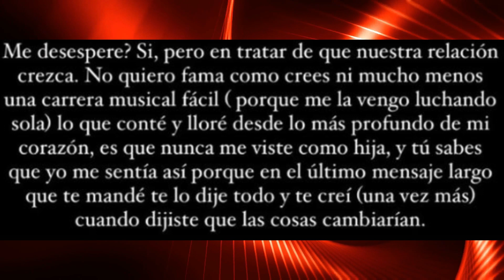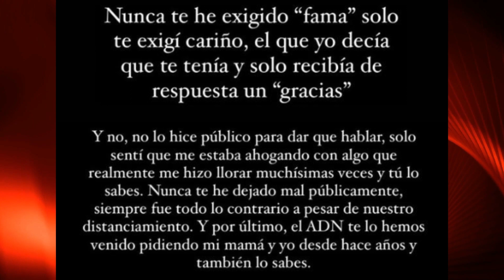✅HIJA DE TOMMY PORTUGAL LE RECLAMA LA PRUEBA DE ADN Y SE ENFURECE POR LA RESPUESTA DEL CUMBIAMBERO🔥🔥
La posible hija de Tommy Portugal enfurece por respuesta del cumbiambero respecto a la prueba de ADN que le pidio desde hace años.